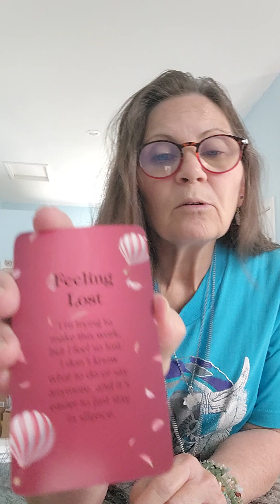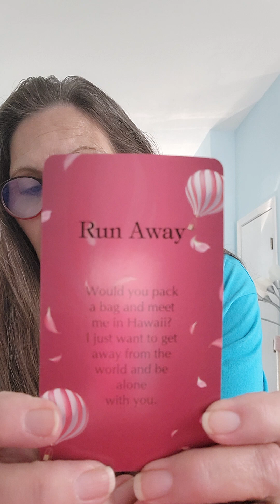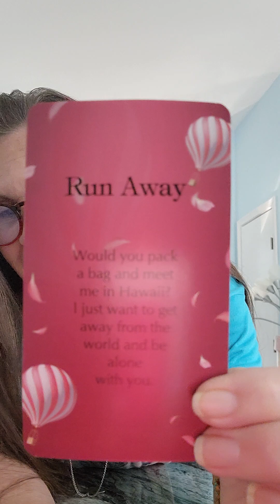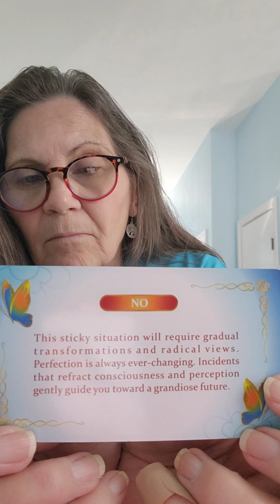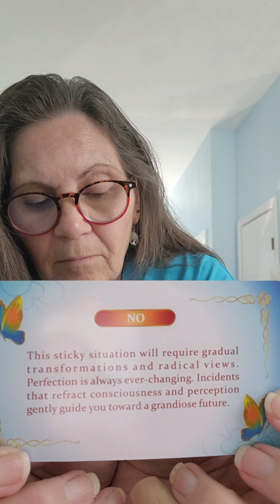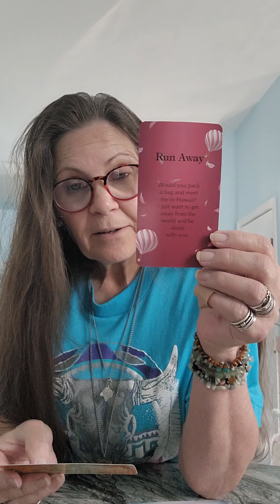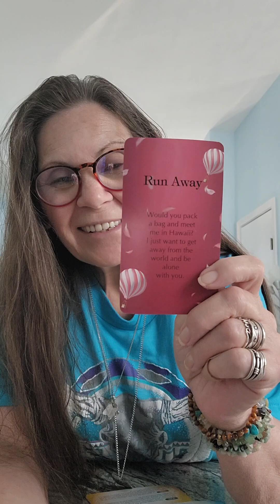Pisces ♓️ Love reading...grandiose future in store!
Within 9-12 month's your future looks bright & things will just get better & better but meanwhile it's a good time to rest & reflect on how u want your life to look like 🌈🙏🦋